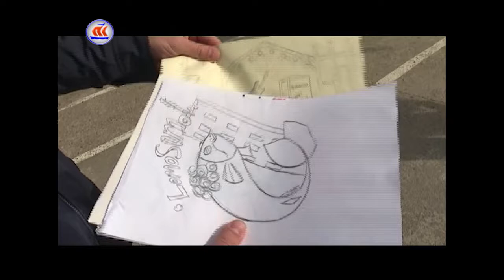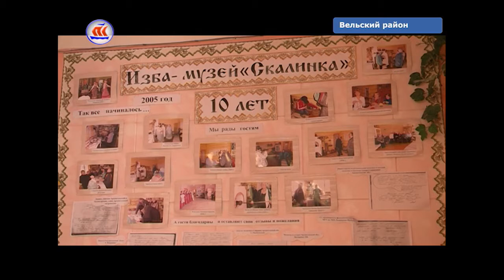26.06.2017 Сейчас в регионе 12:00